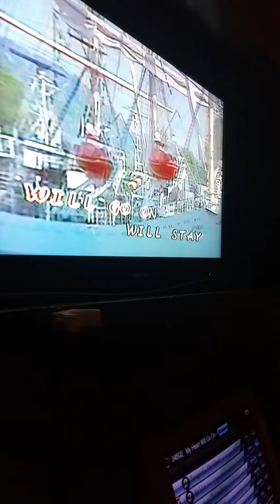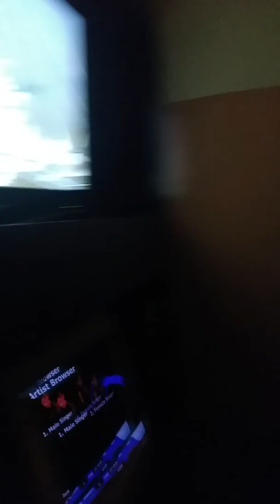My heart will go on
By siva